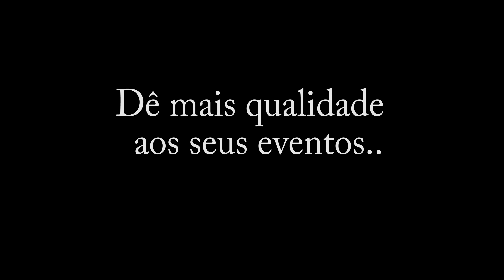DRONE (FILMAGENS)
DRONE